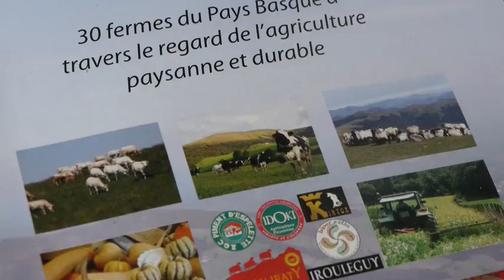Lurra eta Hiria : Laborantxa Ganbara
Eusko Ikaskuntzak antolaturiko "Lurra eta Hiria" topaketak kari, Laborantxa Ganbara elkartearen aurkezpena.
Lors des rencontres de "Lurra eta Hiria" organisées par Eusko Ikaskuntza, présentation de l'association Laborantxa Ganbara.
2013ko Irailaren 20an grabatua.